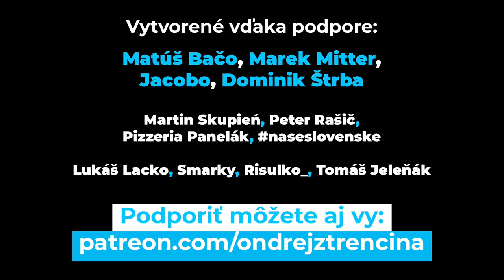RUŠŇOVODIČ na mňa VULGÁRNE ZAÚTOČIL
Páči sa vám moja tvorba? 🍺 POZVITE MA NA PIVO